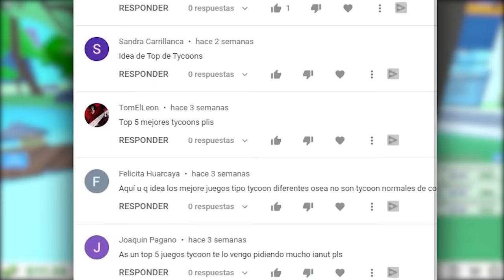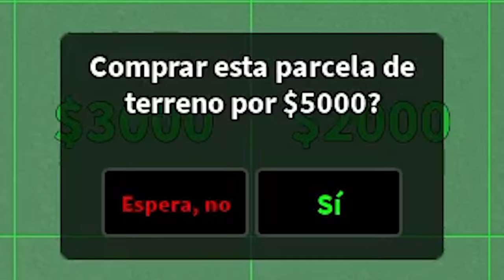TOP JUEGOS de TYCOON en Roblox 😎💰 (que NO CONOCÍAS) | TOP 5 ROBLOX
💎ÁBREME 💎

0:00 Intro
0:22 Introducción del vídeo
1:01 Numero 5
2:07 Numero 4
3:07 Numero 3
4:12 Numero 2
5:22 Numero 1
7:13 Despedida
7:35 Outro
7:46 Outro (Top Comentario)